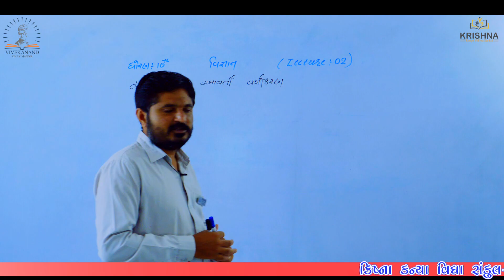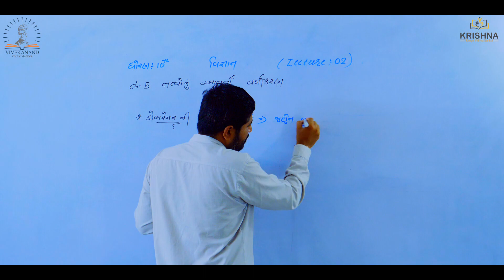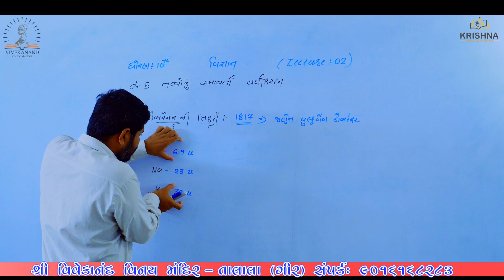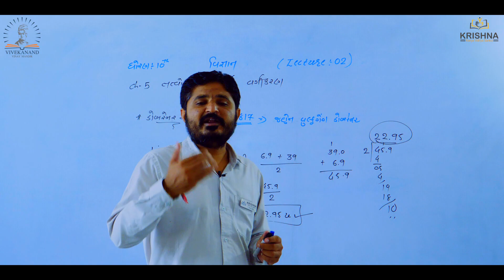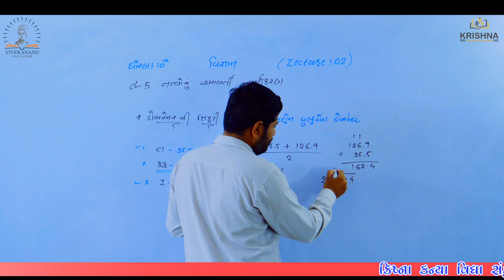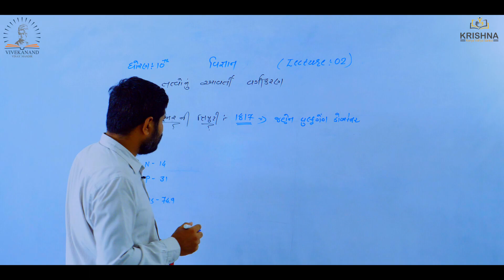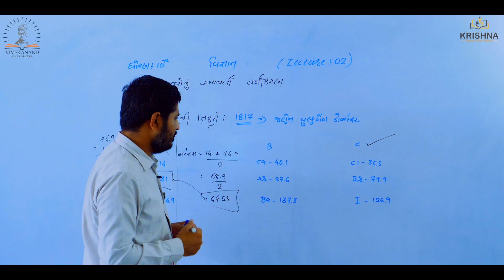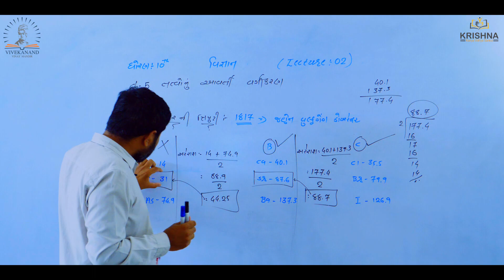Std:10 | Science| Chapter-5 તત્વોનું આવર્તી વર્ગીકરણ| Lecture-02 |by Prajesh Sir | NCERT/GSEB